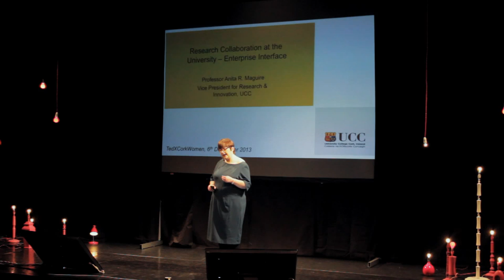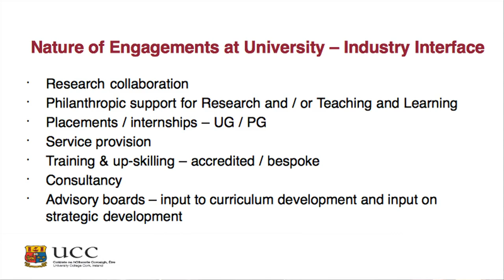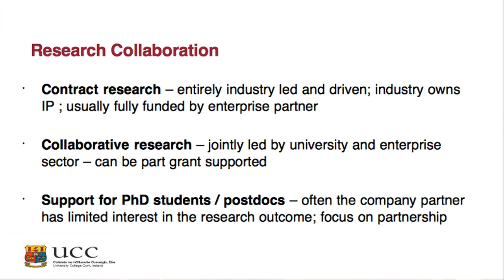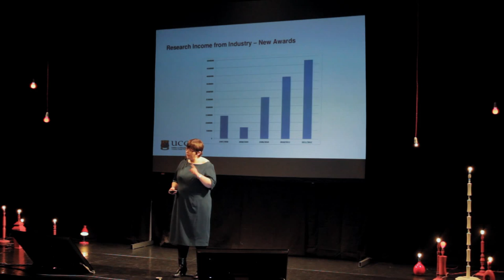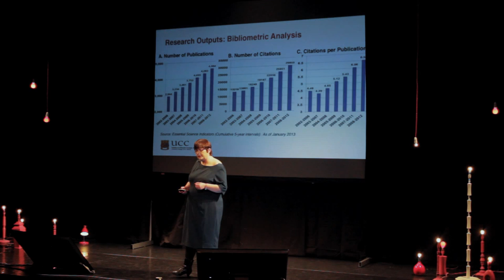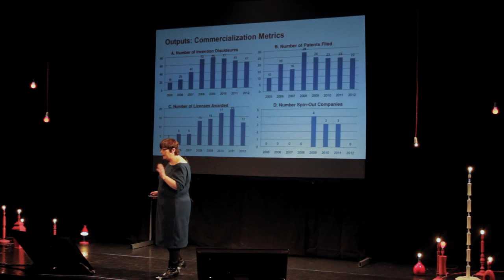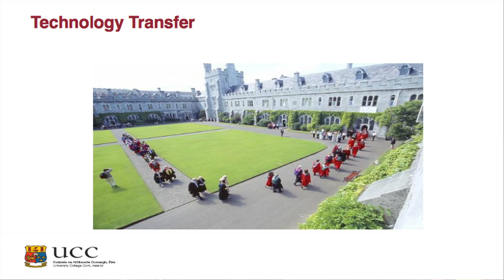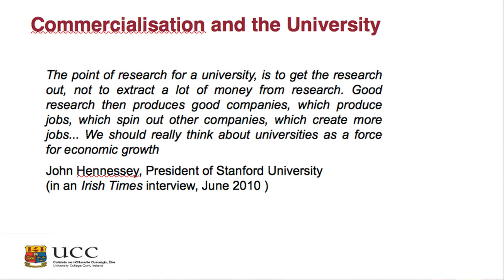Re-imagining Research: Prof. Anita Maguire at TEDxCorkWomen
Over the past twenty years at University College Cork (UCC), Professor Anita Maguire has led a triple life; active researcher, committed educator, strategic development guru. Anita's credentials span every aspect of research, science, education and innovation in Ireland and we should pay attention when she says that while universities focus on research and commercialisation as the primary economic output of research activities, arguably the output with greatest impact is the resulting human capital in the form of PhD graduates and experienced researchers.